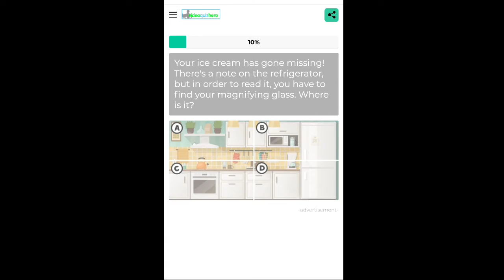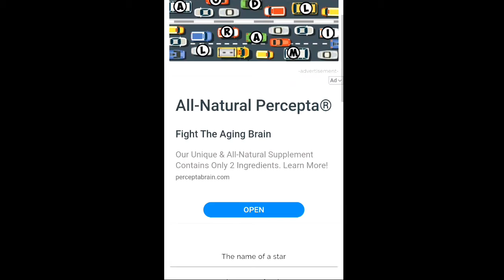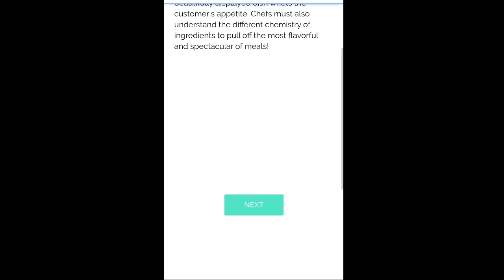Find the hidden Objects Quiz answers || Videoquizhero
Answer of Find the hidden object quiz from Videoquizhero is given above.
If you want answers of any quiz please let me know I will help you to solve it.